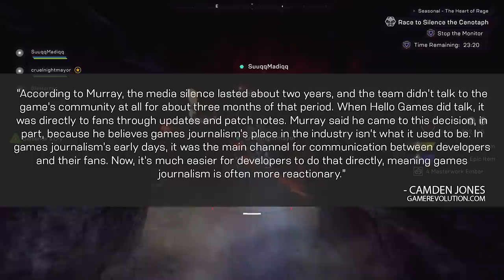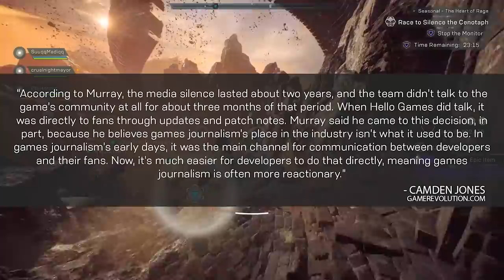Anthem 2.0 | The Real Reason BioWare Is Silent & Their Strategy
Anthem and BioWare have been heavily criticized by their fanbase for gradually cutting back their community communications since launch. What's more, there still hasn't been any official confirmation from the studio about Anthem 2.0 or the future of the game in general. But that is for a good reason.

Special thanks to the Your Anthem Patrons and Channel Members! We are forever humbled and grateful by your incredibly generous donations!